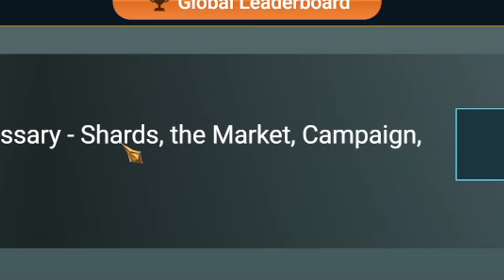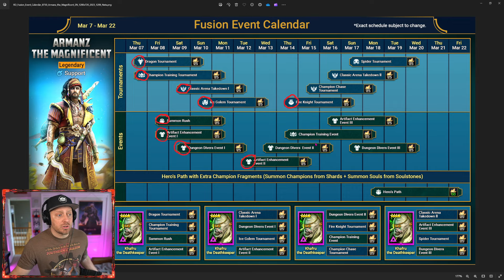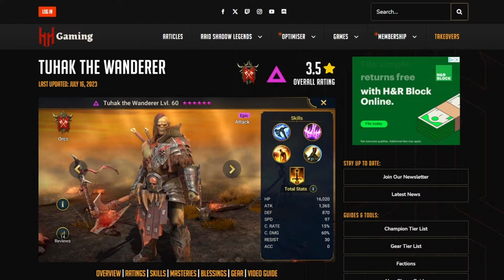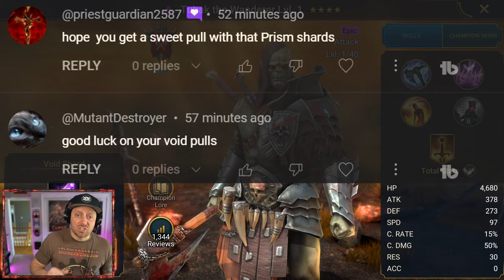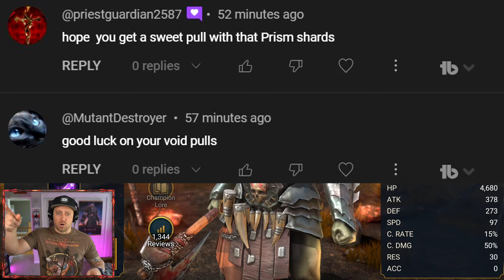Pulling 19 Void & 2 Prism Shards FOR THE FUSION in Raid Shadow Legends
Download RAID using My Link for a FREE Champion and starter pack

🐙 Although this video is not sponsored, my channel does benefit from you using my download link.